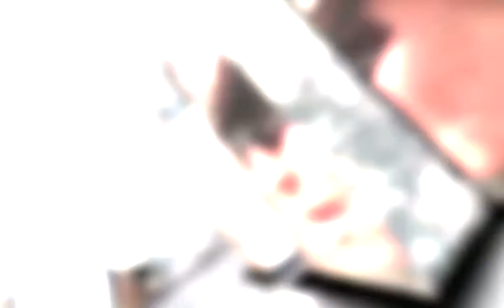Soldiers Update: NATO exercise offers look past Afghanistan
As NATO looks to a future beyond Afghanistan, exercises like Steadfast Jazz offer insights into training objectives.